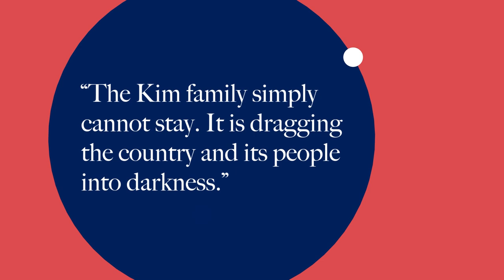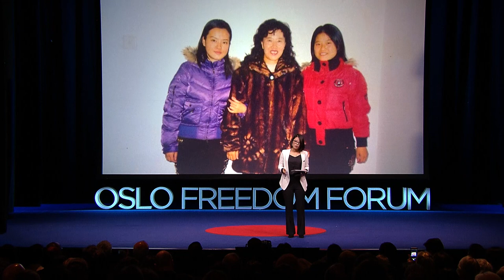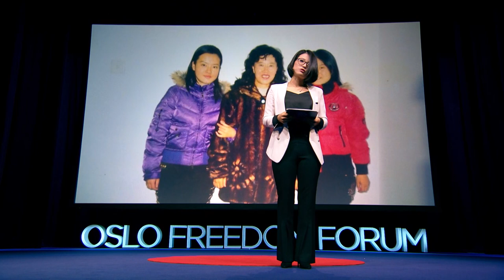Grace Jo | My Journey from North Korea to America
From 1990 to 1998, 2.5 million North Koreans died of starvation as a result of the Kim regime’s economic policies. Grace Jo was just a child when her father, desperately trying to feed his family, crossed the border from North Korea to China to find food. He was tortured to death upon his return. Detailing her family’s escape to China and eventually the United States, Grace shares the hardships suffered by North Korean defectors and calls on democratic societies to help refugees adjust to a life of freedom, rather than fear. The Oslo Freedom Forum is a global event series presented by the Human Rights Foundation (HRF).